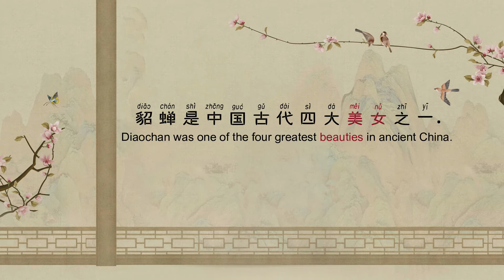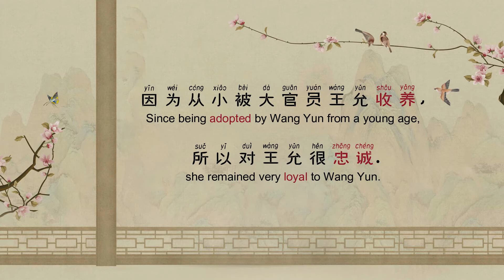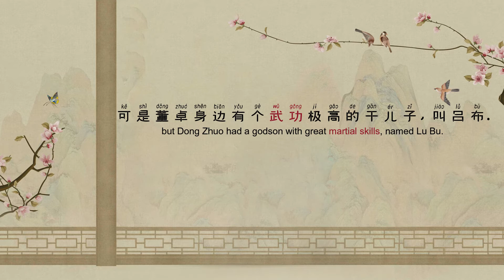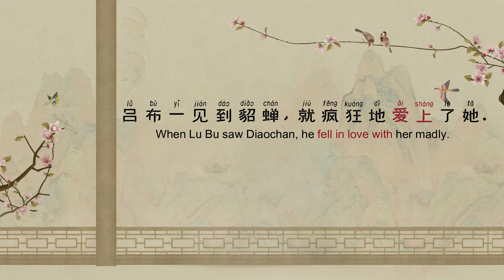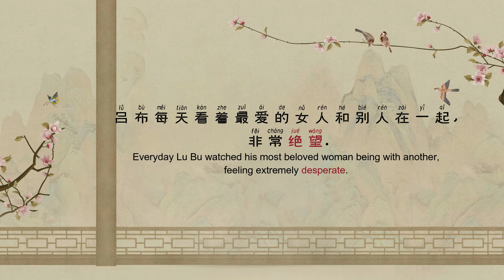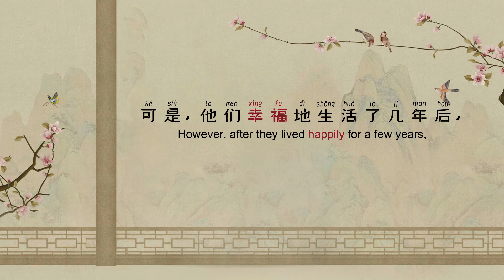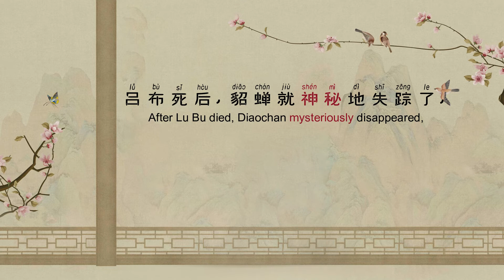[ENG SUB] Chinese Short Story Listening - Diao Chan Story | The Four Beauties of China [Part 2]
Welcome to Chinese Short Story Listening Eng Sub:  Story of Diao Chan (貂蝉) - One of the Four Beauties of China (中国四大美女). This is a Chinese story for Listening Practice. Her story is taken from Romance of the Three Kingdoms, enjoy her full story in my below Chinese Story Books

Learn Chinese with My Books below😃
Chinese Stories for Language Learners: Elementary
Chinese Stories for Language Learners: Intermediate
 Chinese Conversations for Beginners
Chinese Conversations for Intermediate
Learn Chinese Vocabulary for Beginners(NEW HSK1)
The Art of War for Language Learners

➤My Etsy Shop

Support me on my Patreon Membership to access Full Lesson PDF of ALL Chinese Stories of my video lessons (HSK1-6 all levels), all current ones, and more coming plus files of other general learning videos of my channel. I will also design a Personalised Chinese Name just for you.